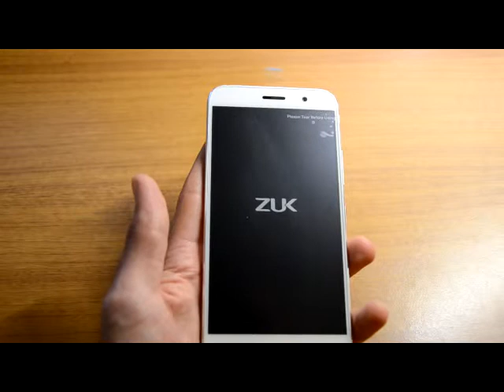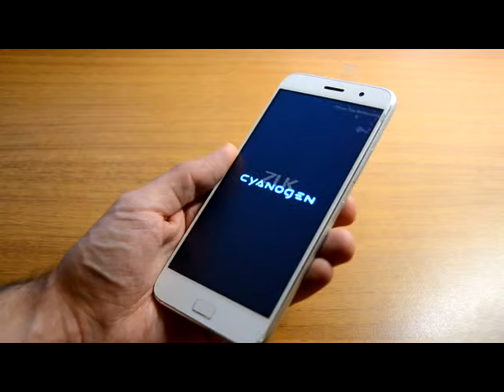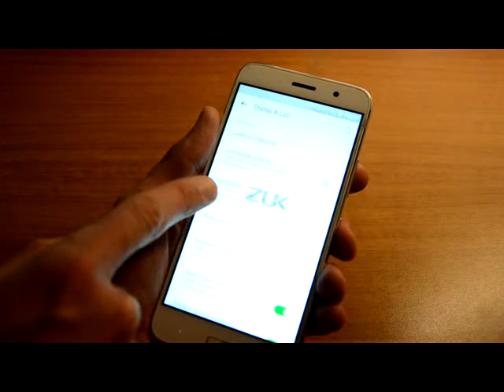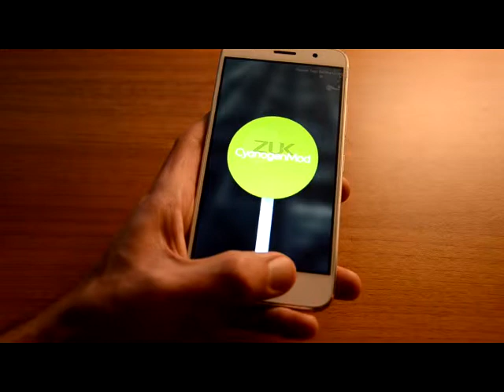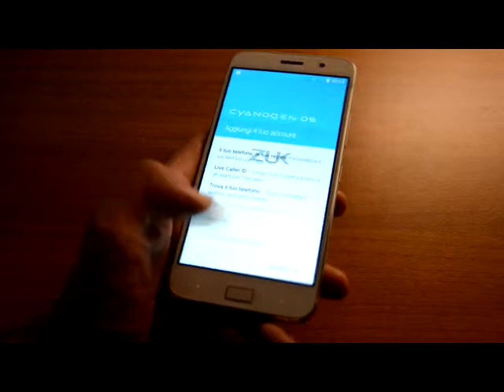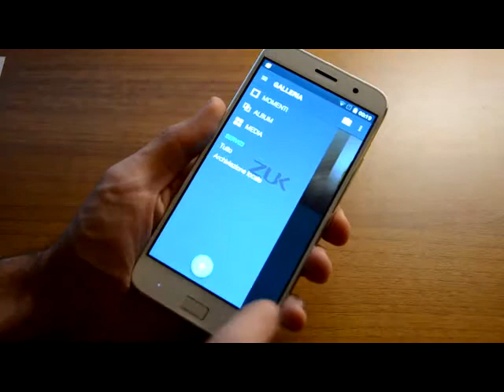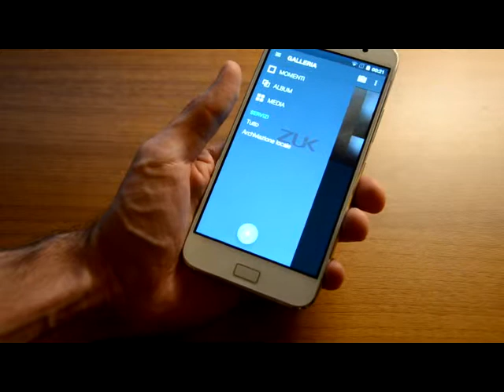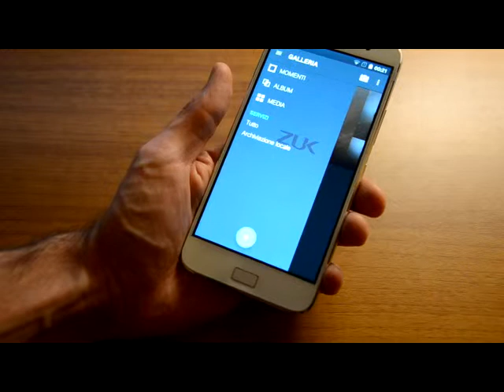ZUK Z1: La recensione di Oderfla!